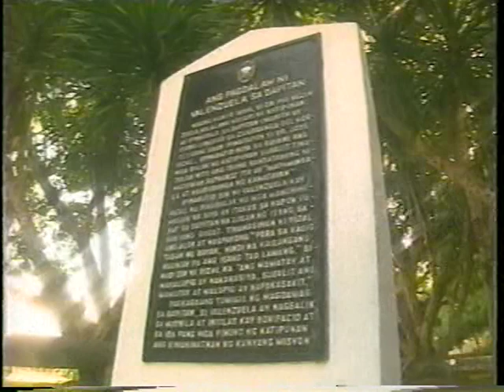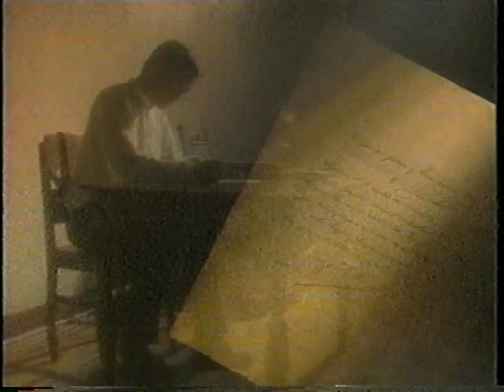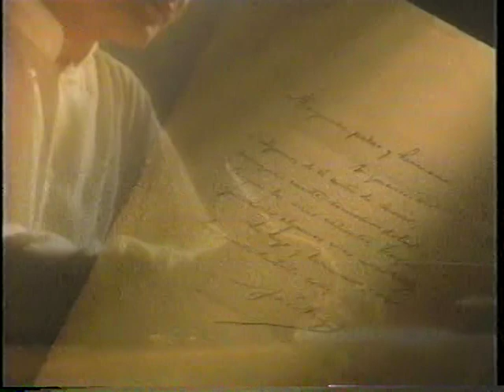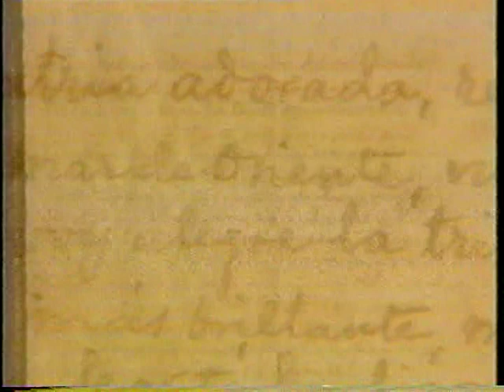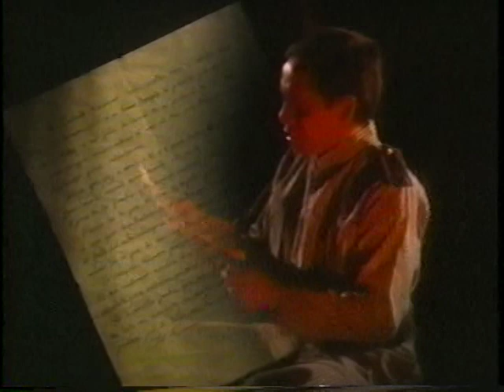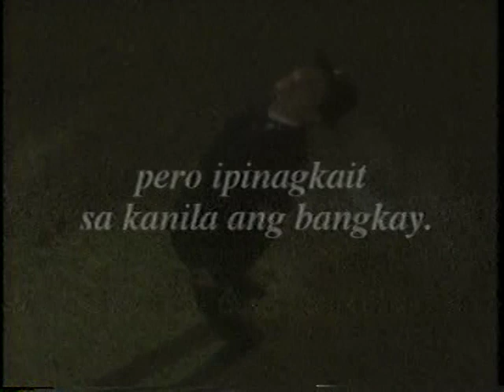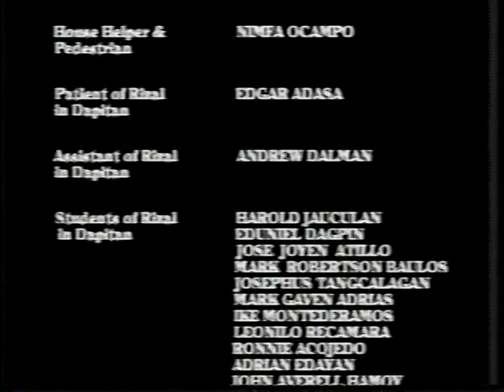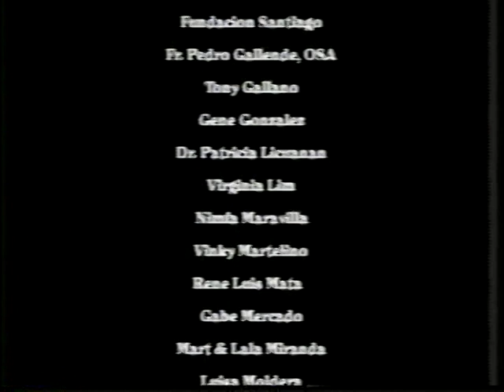Ang Buhay ng Isang Bayani Part 2